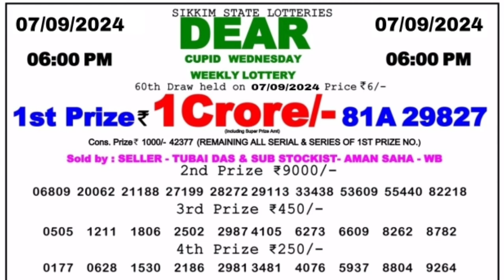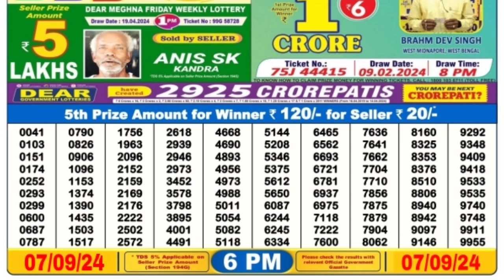🔴 Dear 6 P.M. Sikkim Live Lottery Sambad Result Today ll Date-07/09/2024 ll